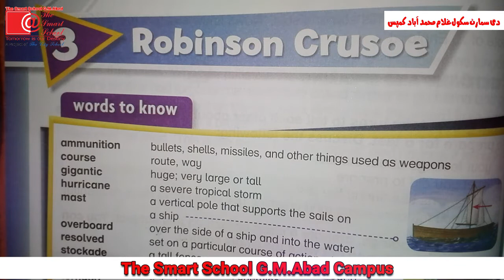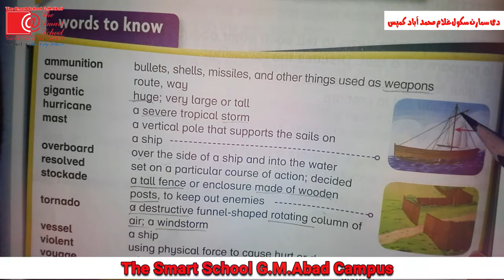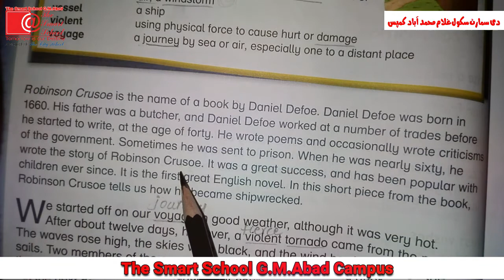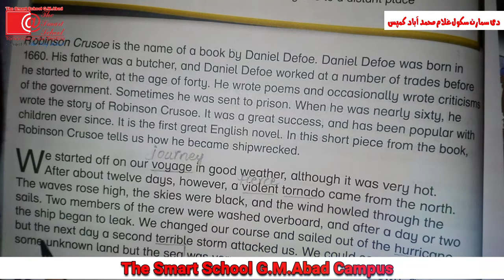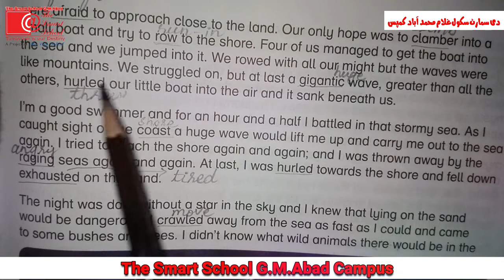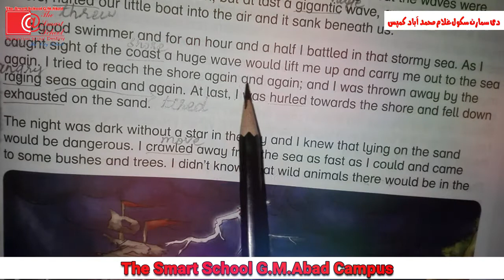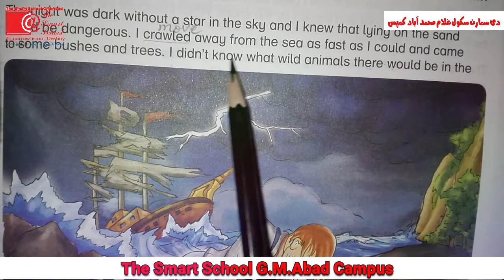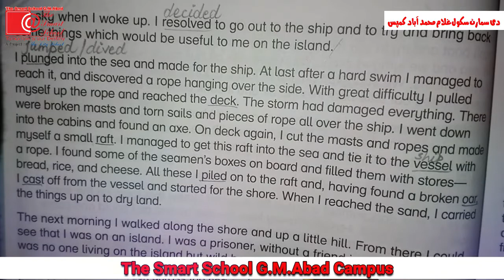Class#5,English, U#3 Robinson Crusoe , Lec#1